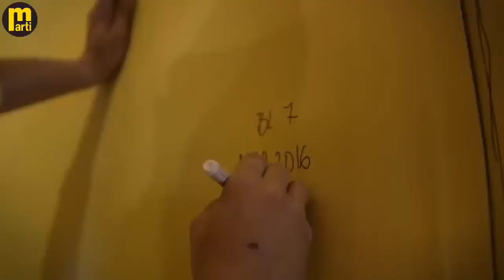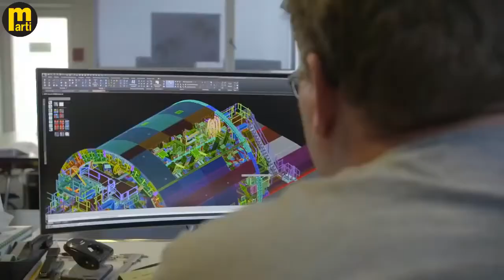This is how the tunnel is made.